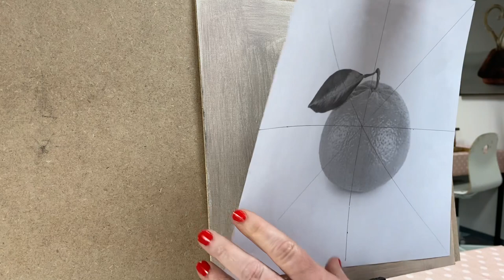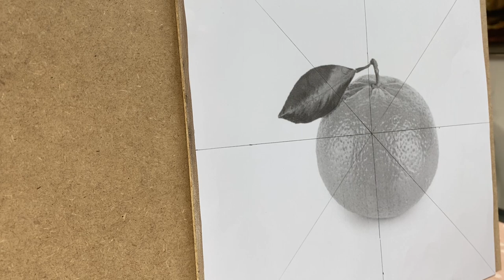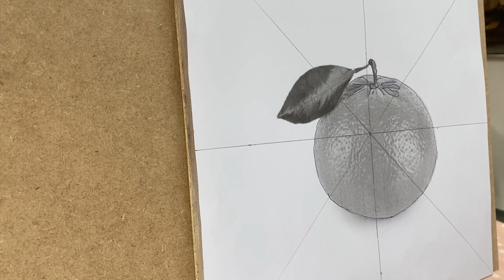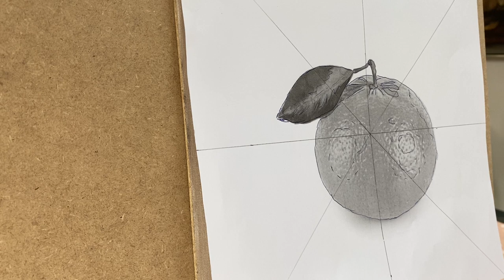Schilderen voor beginners | Mandarijn Les 1 - Prepareren van het doek en overnemen van de afbeelding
Materialen:
- Zwart wit afdruk van de afbeelding
- Doek/ paneel in de maat van de afdruk
- Lichte kleur acrylverf
- Pot water
- Breed, plat penseel
- Houtskool
- Pen
- Gum
- Fixatief of haarlak

Wil je naast deze mandarijn ook een stilleven, landschap, bloemen of een portret leren schilderen met olieverf?

*Thuis Leren Schilderen met Nicolette van Dijk*

Welkom bij deze gratis schilderles! Wil je jouw schildervaardigheden naar een hoger niveau tillen? Ontdek dan de vele voordelen van een lidmaatschap op

🎨 Onbeperkte Cursussen - Krijg onbeperkt toegang tot alle online schildercursussen en ontdek minimaal 10 nieuwe schildercursussen per jaar.
💡 Meebepalen - Heb invloed op nieuwe cursusonderwerpen en groei samen met de community.
📅 Exclusieve Evenementen - Neem maandelijks deel aan live schildersessies, Q&A's en open atelierdagen.
🎟️ Eerste Toegang - Wees als eerste op de hoogte van schilderworkshops georganiseerd door Nicolette van Dijk.
🌐 Besloten Community - Sluit je aan bij onze besloten Facebook-community en deel je passie met gelijkgestemden.

Begin vandaag nog met het verdiepen van je schilderkunst. Word lid van onze community en ontdek de kunst van het schilderen met olieverf.